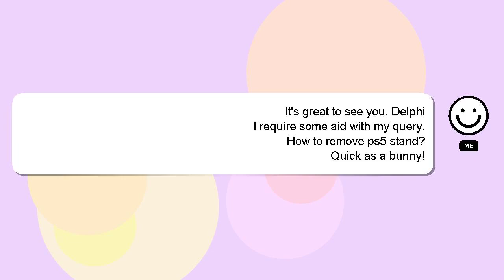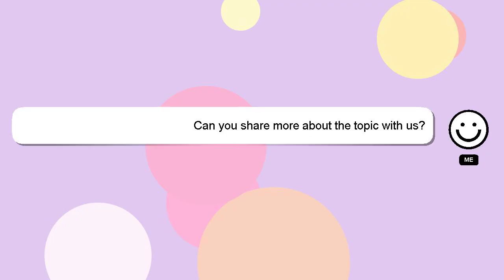How to remove ps5 stand?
An introduction to myself in a few words, Nice to meet you, I am Delphi. I am here to assist you in getting the answers you need. - How to remove ps5 stand?

I welcome your comments and chats if you have more detailed queries. Your answer will be recognized and valued, and I will 'heart' it to show my appreciation.

*2 What we are experimenting :*